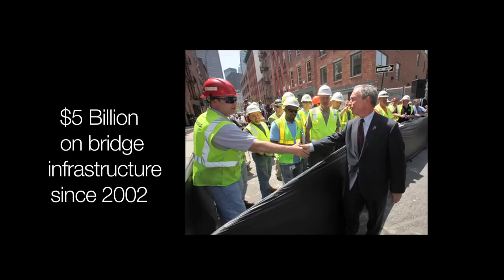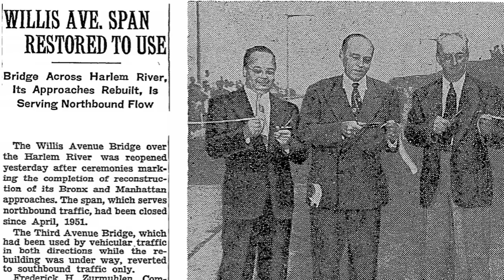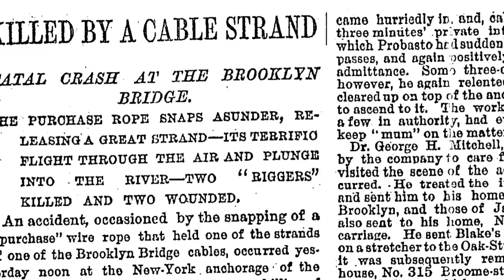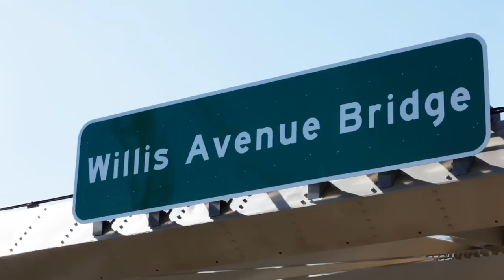The Replacement of the Willis Avenue Bridge - 2010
In 2010, the New York City Department of Transportation completed the replacement of the Willis Avenue Bridge. First constructed in 1901, the Willis Avenue Bridge carries over 70,000 vehicles each day and is part of the route of the New York City Marathon.

The new bridge was build almost entirely off-site, minimizing disruption to motorists and creating some beautiful images as the new bridge was floated into place up the East River in July.

The $612 million project to replace the old swing span bridge, is part of more than $5 billion in bridge investments made by the Bloomberg Administration.

The new bridge will eliminate tight curves on the existing span and create improved, direct connections to the FDR Drive in Manhattan and to the northbound Major Deegan Expressway in the Bronx. The design includes wider travel lanes with shoulders, and a wider pedestrian and bicycle pathway along the north side of the bridge. The new bridge will have a solid riding surface instead of the existing open grating deck.

The old bridge will be floated down the Harlem and East Rivers to New Jersey to be recycled.